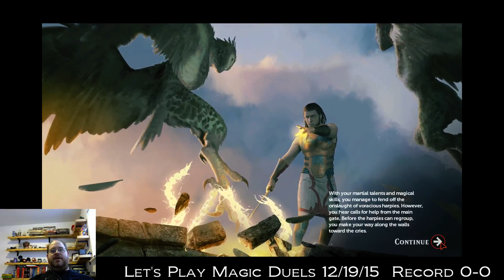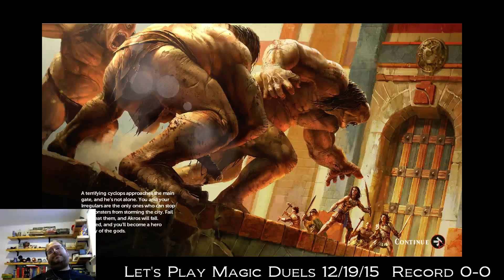Let's Play Magic Duels12/19/15 (Part 3)